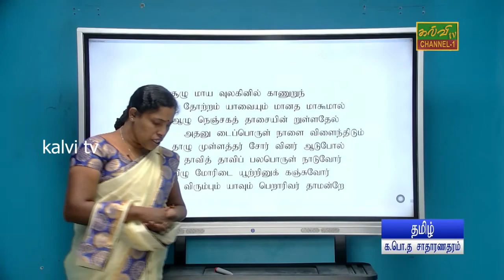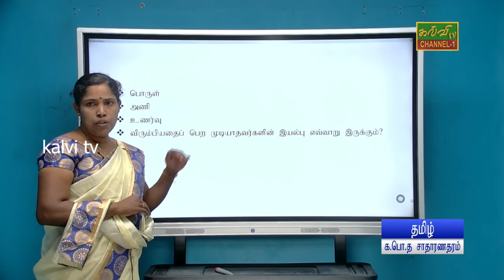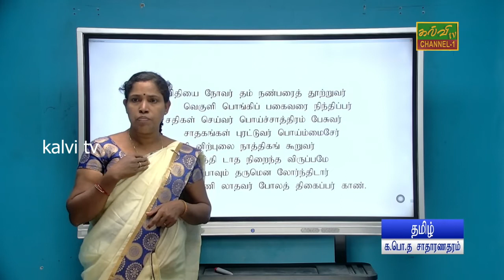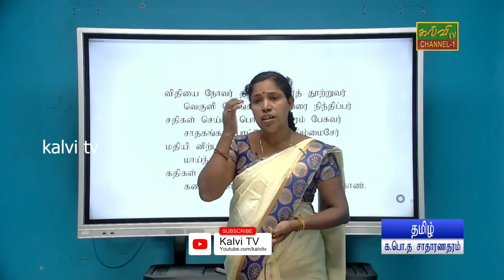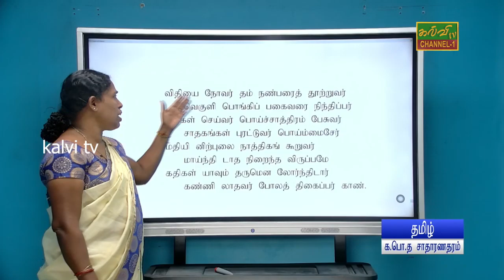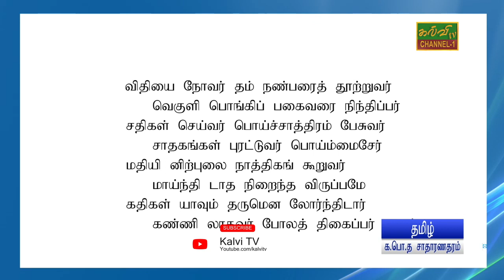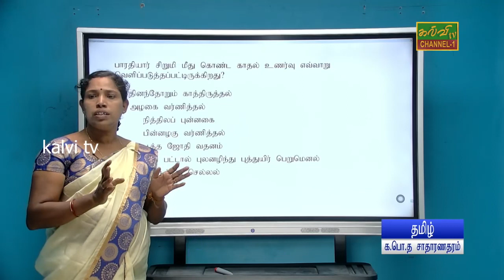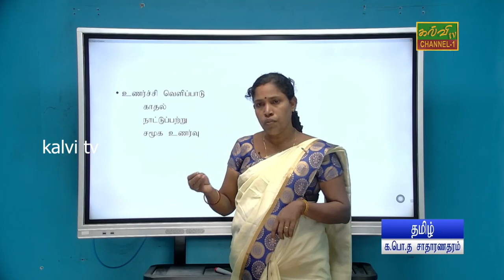தமிழ் | சுயசரிதை - 02 | க.பொ.த.சாதாரணதரம் | Tamil | G.C.E O/L | 20.02.2022